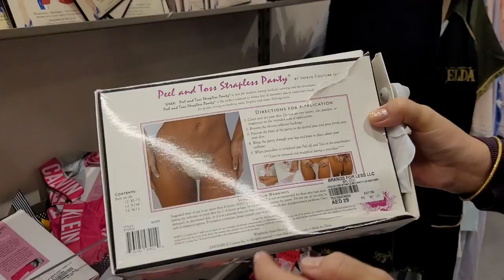БЕСПЛАТНЫЙ ШОППИНГ В ДУБАЙ/БРЕНДЫ ЗА КОПЕЙКИ/КАФЕ PAUL/ DEIRA CITY CENTER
Привет! Вот, заказала онлайн в магазине Бренды за копейки пару вещичек, поедем за ними в огромный молл Deira City Center.
Покажем молл, попьем кофе с пирожными в модной кафешке Paul,
заберем бесплатно мои заказы и покажем магазин Бренды за маленькие деньги. Гуляем вместе, пошли!

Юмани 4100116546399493